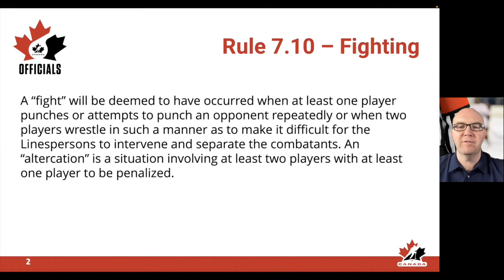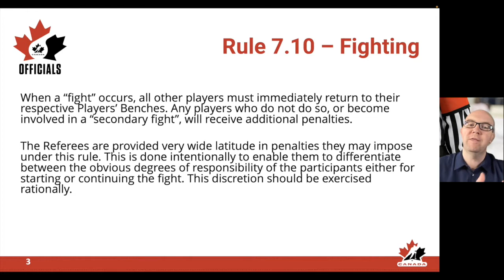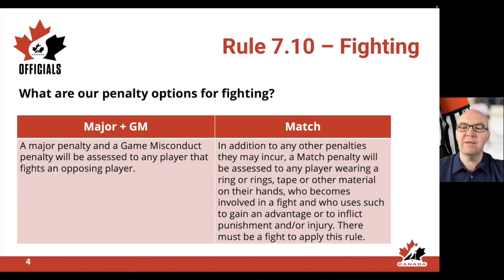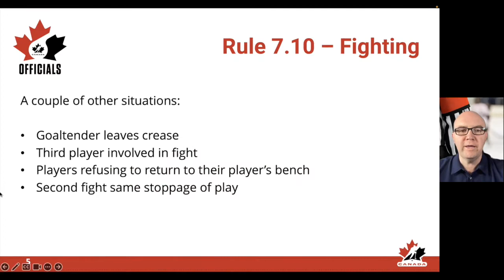Rule of the Week - Fighting (Part 1)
This is a HEO Officiating Program series highlighting Hockey Canada rules to provide education to players, coaches, officials, volunteers, and spectators. This week we will be talking about fighting penalties including the different types of penalties assessed. For future videos, we will talk about referee and linesperson procedures as well as aggressor and instigator penalties.